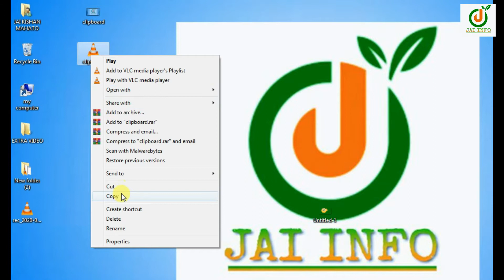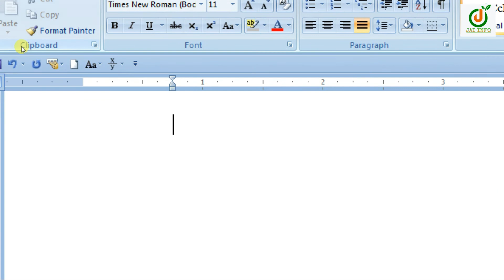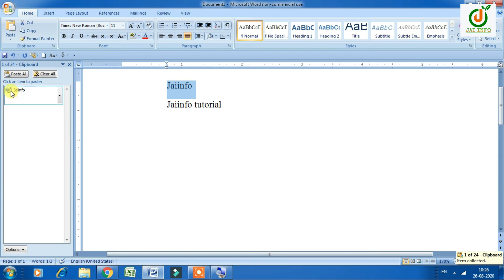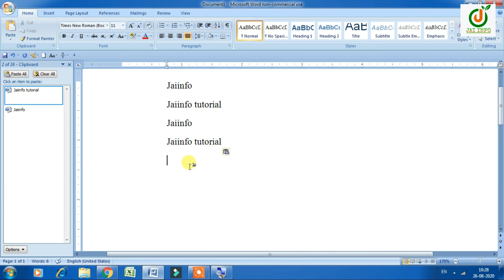What is Clipboard🔥[ clipboard को कैसे देखें ] 🔥Computer-Laptop Me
ABOUT:- You Will Be Know about Clipboad in hindi .
दोस्तो आज का वीडियो खास होने वाला है, आज हम क्लिपबोर्ड के बारे में  जानेंगे और क्लिपबोर्ड को कैसे देखें , क्लिपबोर्ड क्या है ये भी जानेंगे, तो आप वीडियो को अंत तक देखिये और वीडियो को लाइक और शेयर करना ना भूले।

Friends, today's video is going to be special, today we will learn about clipboard and how to see clipboard, what is clipboard, so watch the video till the end and don't forget to like and share the video.

Dosto Apko Excel, Word, Visual Basic, PowerPoint, Visual Foxpro, etc. Se Related Video Dekhne ko Milenge es Channel Par.

"what is clipboard in hindi" Ka Ye Video Kaisa Laga Comment Box Me Jarur Bataye...

इस वीडियो में Clipboard के बारे में जानेंगे , इसलिए वीडियो को अंत तक देखें।

In This Video We Know About Clipboard.

"clipboard" Ka Ye Video Kaisa Laga Comment Box Me Jarur Bataye...